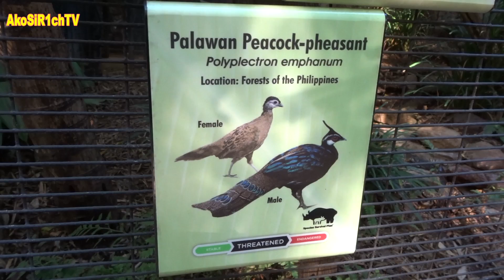No Filipino Animals at the San Diego Zoo?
Searching for the elusive Filipino Animals at the San Diego Zoo. Did I find any???